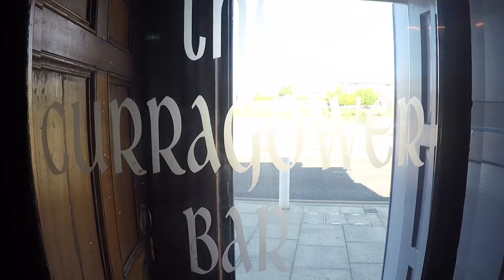The Curragower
Clancy strand
Limerick